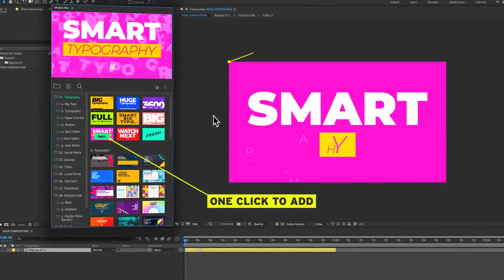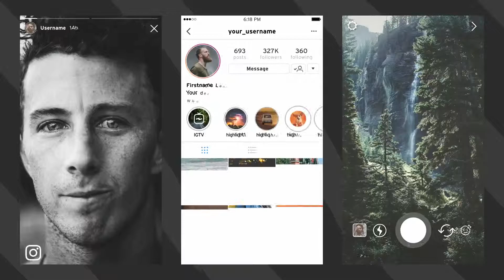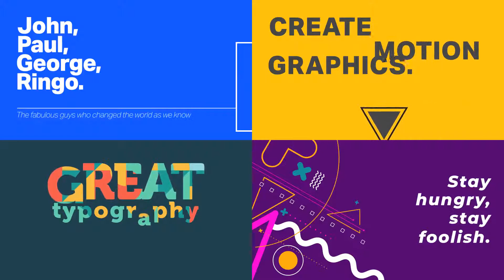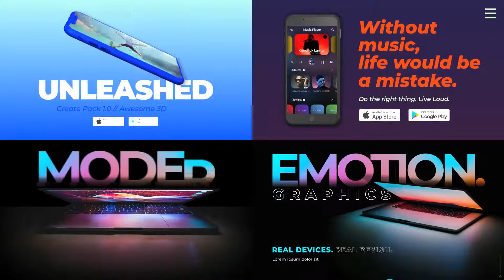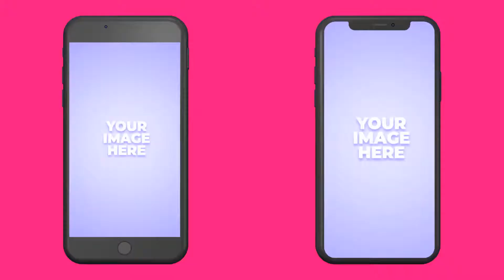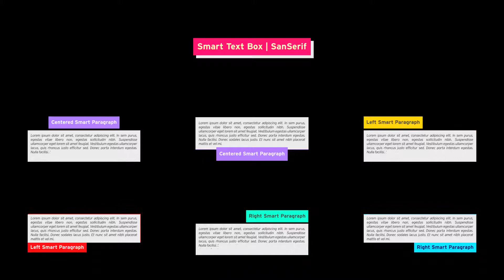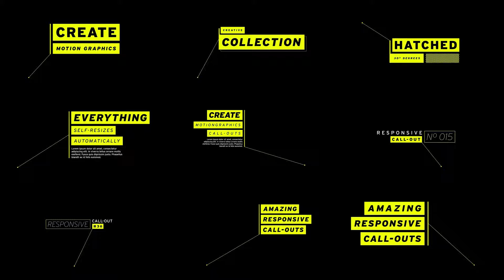After Effects Template: Create Pack + Free Download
Create Pack